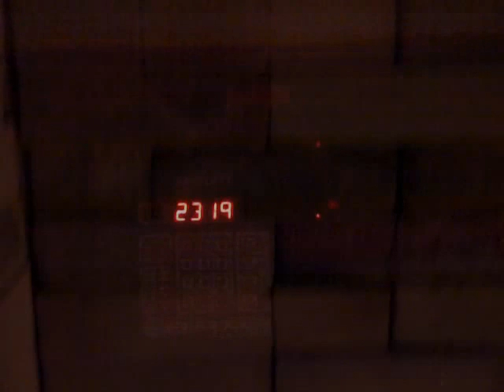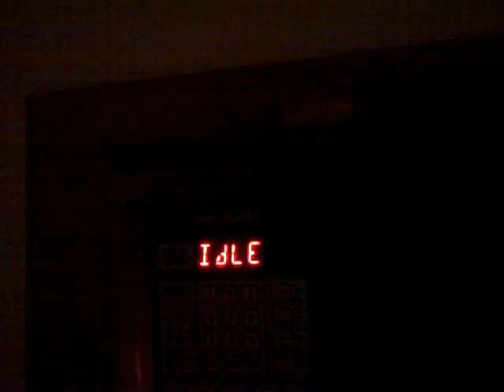John Ward Pottery - October 18, 2013 - Firing